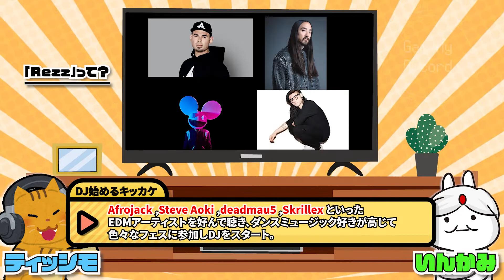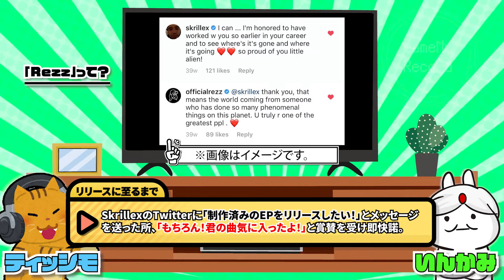【地獄の曲？】Rezzって何者!?Macbook ProのCM曲で話題のアーティストについて語った!【chemical bond、Edge】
今回のアーティスト紹介シリーズは、AppleのCMソングに使われたテクノ音楽プロデューサーのRezz（レズ）について!あのdeadmau5にも認められた彼女の魅力と新作アルバム「Spiral」について語っていきたいと思います!
TikTokにて「Edge」という曲が話題になりましたね！

彼女が奏でるダークな音を体感せよ!!

《ティッシモ》
DJ/トラックメイカーとして活動中。

《いんかみ》
バンド情報を中心にお届けする音楽ブログをやってます。

‹使用OP›
◆楽曲作成《Tissimo》
◆映像作成《Tamaki》

‹使用画像・映像サイト›
◆かわいいフリー素材集いらすとや
◆無料動画素材てれそ！

‹使用効果音・BGMサイト›
◆魔王魂
◆無料効果音で遊ぼう！